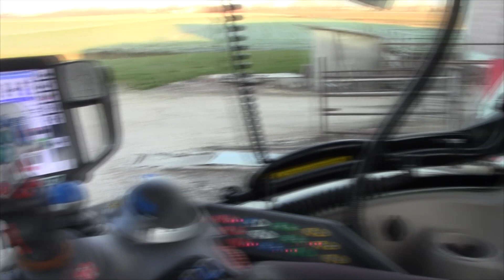fendt 724 vario scr s3 black beauty +botte visini 3 assi by Felti lavori agricoli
Ciao a tutti ragazzi dopo molta attesa è uscito il nuovo video di un terzista speciale,nel video in riguardo si tratta di un fendt 724 scr profi s3 black beauty verniciato dal proprietario, è stato modificato con dei fari superiori a led da camion e hanno cambiato le mascherine del cofano mettendole grigie.
La lavorazione in questione è la liquamatura con una botte visini 3 assi con un getto che spara il liquame fino a 50m si può regolare in base alle necessità.
Spero che il video sia di vostro gradimento, buona visione.